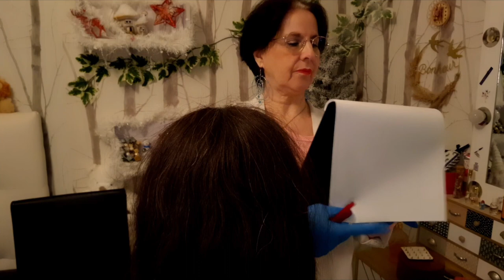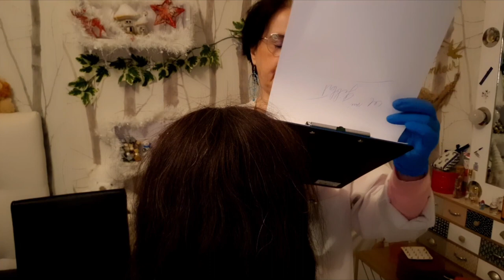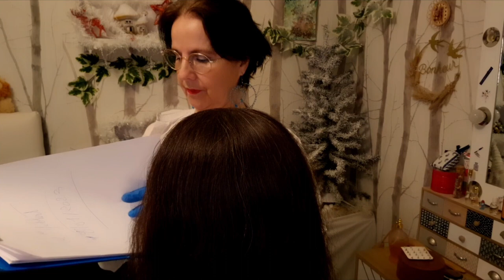Asmr Français, Vidéo personnalisée pour Claudine "soins du cuir chevelu"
Asmr Français,
vidéo personnalisée pour " Claudine "
"soins du cuir chevelu"

Chapitres.

0:00 Intro
7:31 Contrôle du cuire chevelu
8:05 Brossage des cheveux
19:13 Application des soins et Brossage
45:38 Champooing